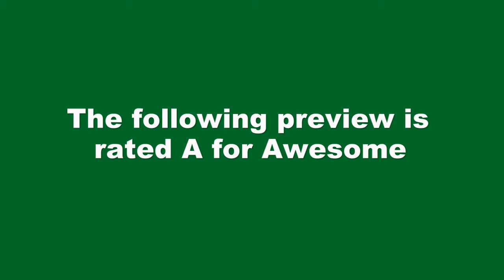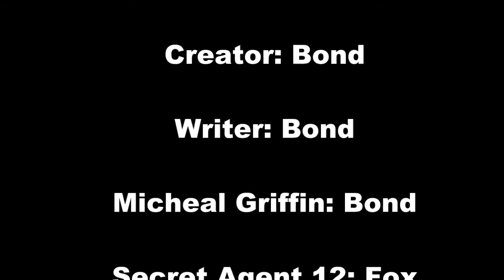The Paddle Ball